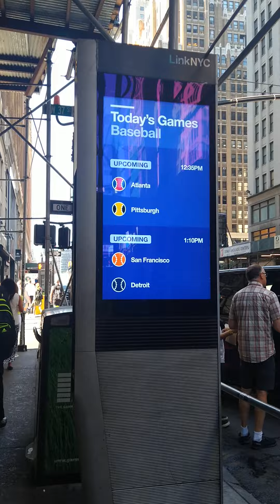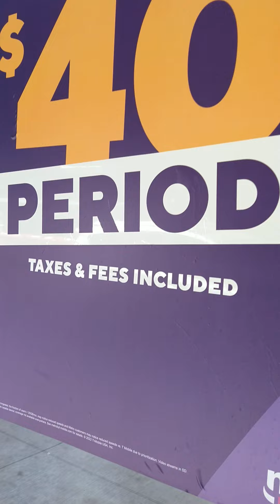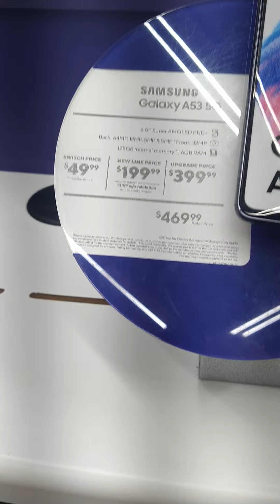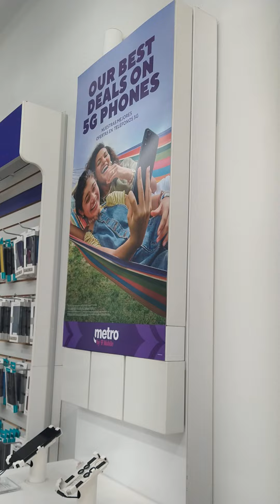teléfonos de metro PCS. en Manhattan